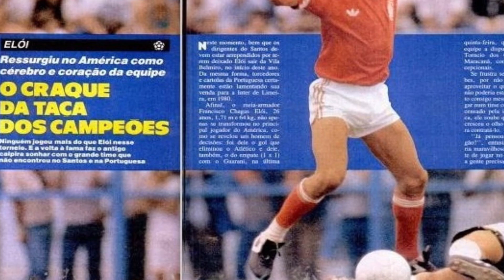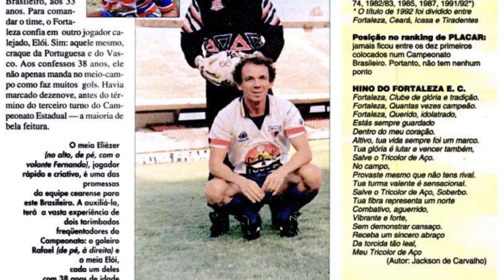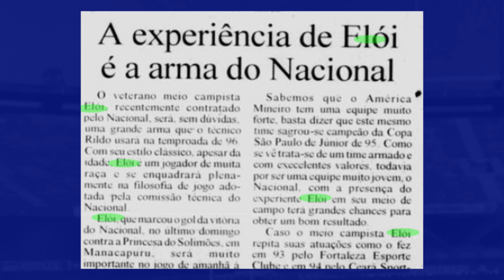ELÓI, A METEÓRICA PASSAGEM DO VETERANO ARTILHEIRO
NOS FORTALEÇA NO INSTAGRAM